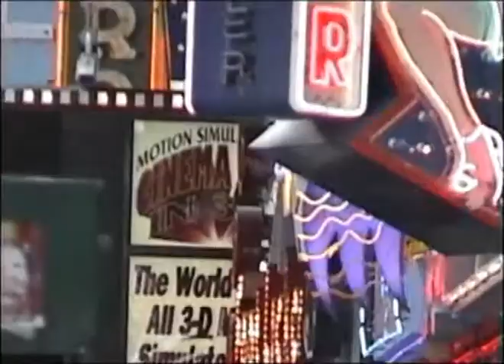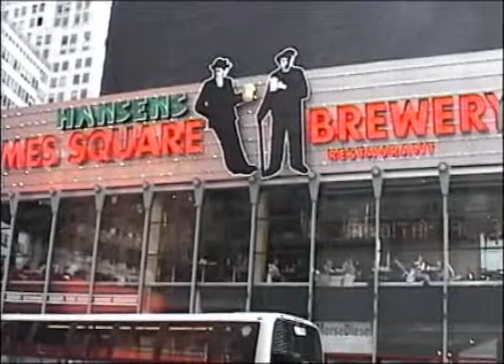1996.09.28 Times Square. Part 8 of 11.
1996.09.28 Times Square. Part 8 of 11.